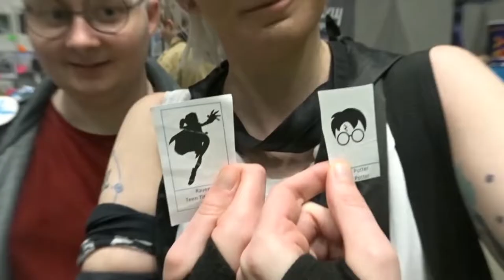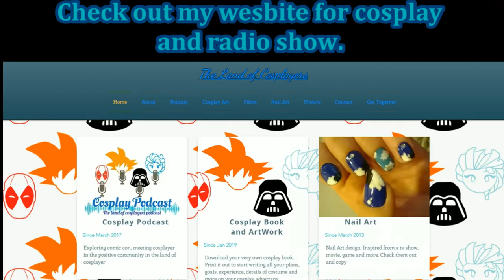Hot or Not movies of 2020 (No Spoilers)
What movies of 2020 are hot or not
Will you go to the cinema to see Venom 2, minion movie and all the pixar/disney movies